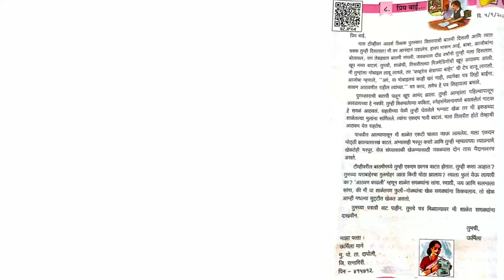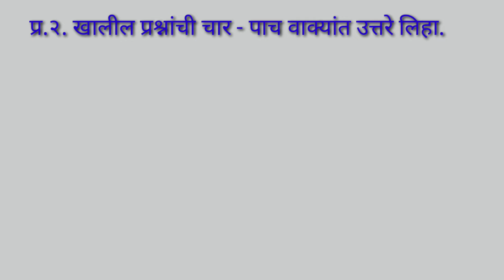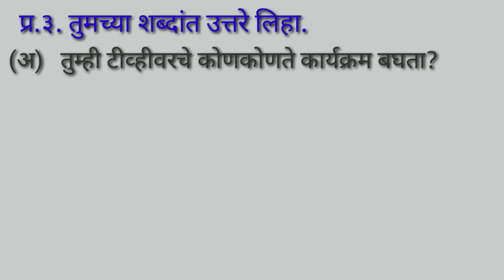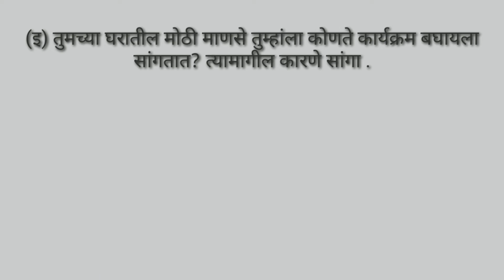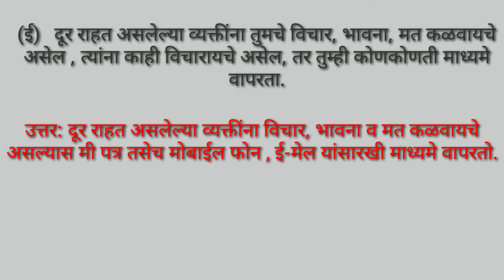इयत्ता पाचवी / विषय मराठी / धडा ८वा/ प्रिय बाई / संपूर्ण प्रश्नोतरे /